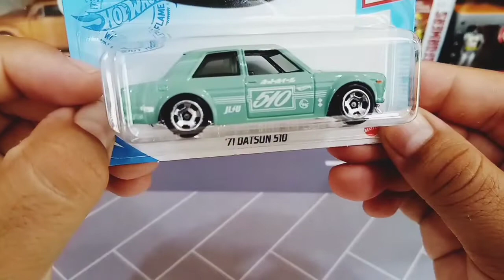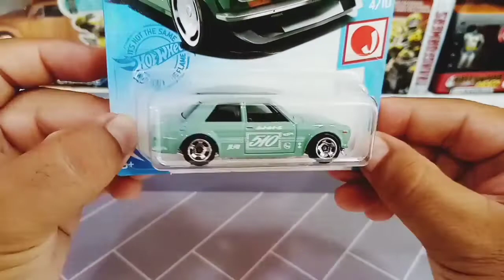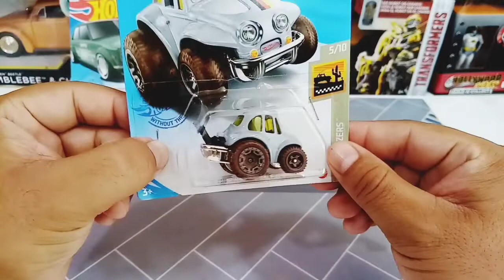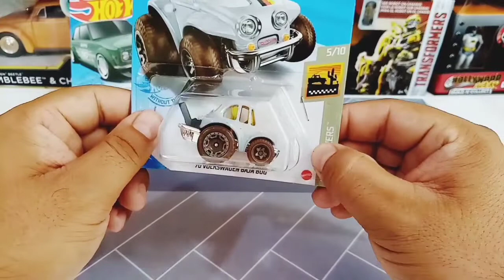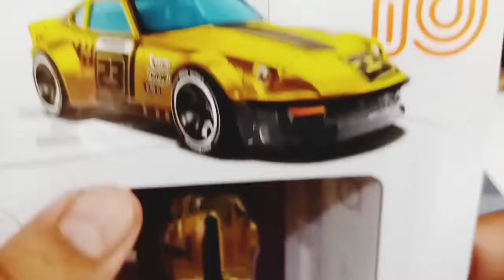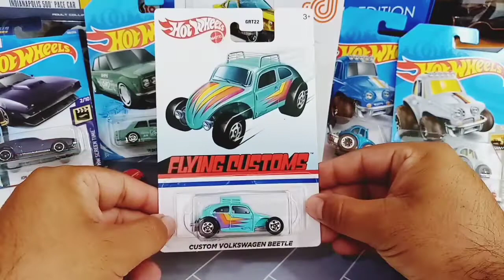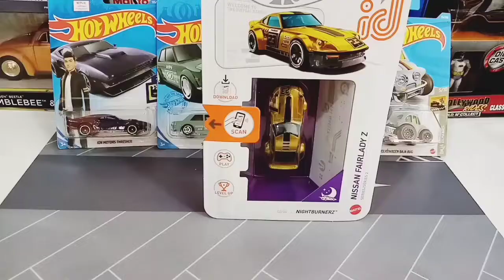✅️Hot wheels el volkswagen más acaparado y pieza chula ID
Juguetes y coleccionables en este canal compartimos el buen gusto por los carritos escala si te gusta mi contenido te invito a suscribirte y a compartir para llegar a cada rincón de todos los coleccionistas no olvides suscribirse que es gratis..!